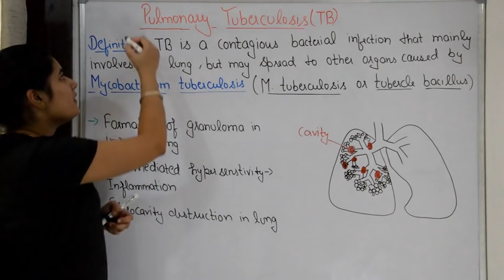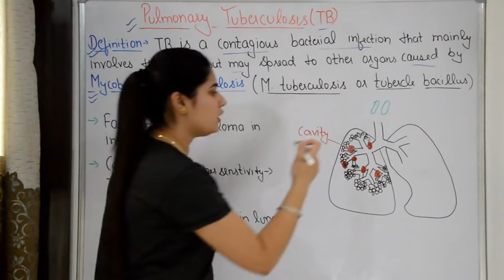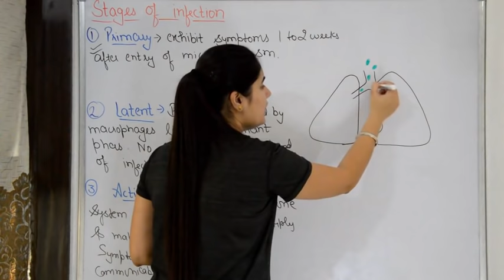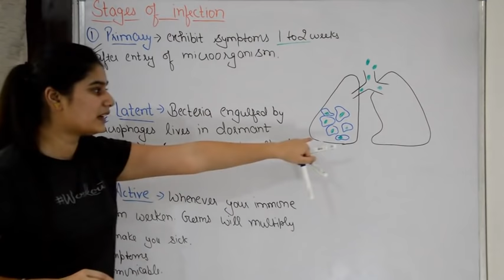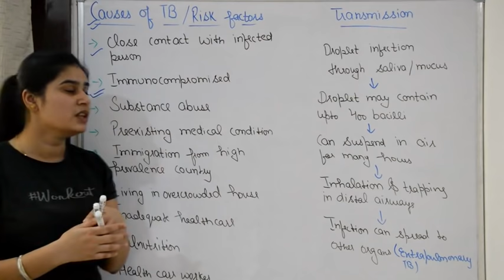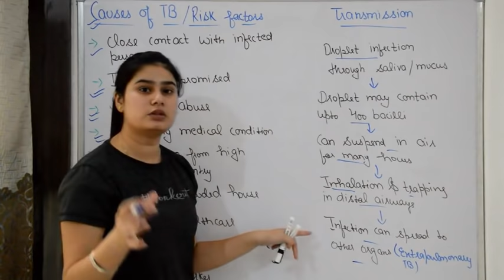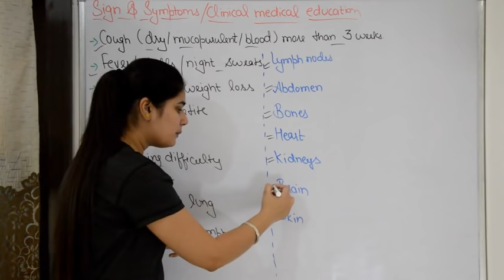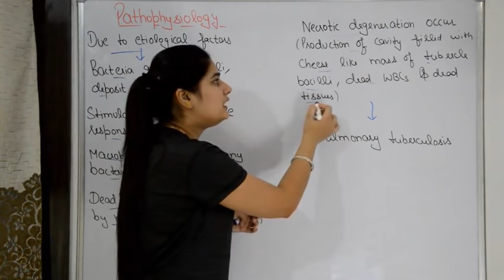Pulmonary Tuberculosis in Hindi | Stages | Causes | Pathophysiology | Sign. & Symptoms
Hello Friends